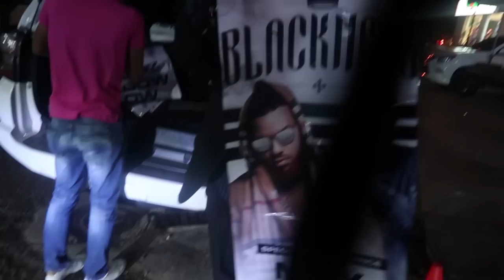VLOG8 - Un fin de semana tranquilo Ft. Pelicano